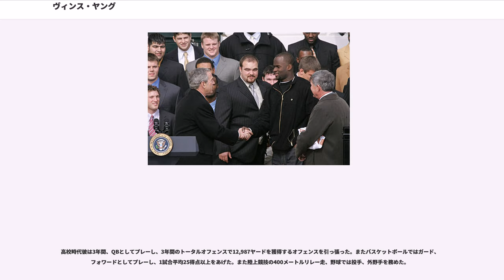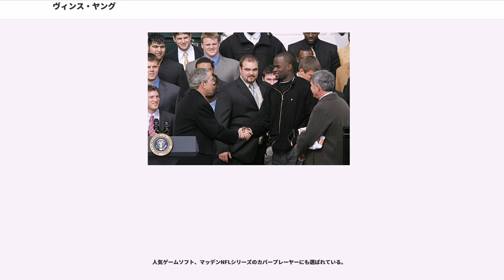ヴィンス・ヤング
テネシー・タイタンズ及びその前身球団の選手

ヴィンセント・ポール・ヤング Jr.（"Vincent Paul "Vince" Young, Jr."、1983年5月18日 - ）はテキサス州ヒューストン出身のアメリカンフットボール選手。現在フリーエージェント。ポジションはクォーターバック（QB）。

母親と祖母によって育てられた。2人は彼がストリートギャングに入らないよう育て上げた。7歳の時に自転車に乗っていて、交通事故に遭い九死に一生を得た。自転車の部品の一部が胃の中に入ってしまい、数ヶ月入院している。

高校時代彼は3年間、QBとしてプレーし、3年間のトータルオフェンスで12,987ヤードを獲得するオフェンスを引っ張った。またバスケットボールではガード、フォワードとしてプレーし、1試合平均25得点以上をあげた。また陸上競技の400メートルリレー走、野球では投手、外野手を務めた。

テキサス大学オースティン校に入学した彼は1年次はチャンス・モックの控えとして2番手のQBであったがシーズン中盤から併用されるようになった。2年次全試合に先発出場し、11勝1敗の成績を残し、大学史上初のローズボウルに出場、ミシガン大学を破り初優勝を果たした。この年彼はパスで1849ヤードを獲得すると共に、ランでも1189ヤードを稼いだ。コーチたちは彼のラッシング能力を生かすために、Iフォーメーションから、3人のWRを配置するショットガン隊形に変更した。3年次には11勝0敗で再びローズボウル出場を果たし、34連勝中でマット・ライナート、レジー・ブッシュらを擁するUSCと対戦した。この試合で彼はランで200ヤード、3タッチダウン、パスで267ヤードを獲得し41-38の勝利に結びつけた。この活躍で史上4人目となる2年連続ローズボウルMVPに選ばれた。試合終了後USCのOBでもあるロニー・ロットは「ヤングは史上最高のカレッジフットボールQBだ!」と語った。またピート・キャロルUSCヘッドコーチも「自分が見た中で最高のパフォーマンスだった。」と述べている。

この年彼はパスで3036ヤード、ランで1050ヤードを獲得し、デイビー・オブライエン賞を受賞した。2005年のハイズマン・トロフィーの最終候補にノミネートされて、レジー・ブッシュに次いで2位の得票を集めた（3位はマット・ライナート）。

2年間で30勝2敗、勝率93.8%という数字を残した。

2006年のNFLドラフトにて全体3位指名でテネシー・タイタンズに入る。その年タイタンズはエースQBであったスティーブ・マクネアをボルチモア・レイブンズへ放出した。

2006年シーズン、開幕はベテランQBのケリー・コリンズが先発したが4週目からはエースQBに昇格し、開幕5連敗という不振のタイタンズを、終盤は6連勝とあと一歩でプレーオフ進出というところまで躍進させた。ランでも552ヤードを走りこれは新人QBとしてのNFL記録を37年ぶりに塗り替えた。これらの活躍を認められシーズンの最優秀攻撃新人王に全得票50票のうち23票を集め選ばれた。2007年に行われたプロボウルでは、代理出場ではあったものの、新人QBとしては1983年のダン・マリーノ以来の出場であった。

2007年にチームをプレーオフに導いたが、2008年の開幕戦で2インターセプトを喫し激しいファンのブーイングを受けると共に左膝の靭帯を痛めてしまい、ベテランのケリー・コリンズに先発QBの座を奪われた。彼が不在のチームは開幕11連勝を含む13勝3敗とNFLトップの成績を収めた。NFL選手として心が折れかかっていた彼に転機をもたらしたのはテキサス大学時代から父親のように慕っていたスティーブ・マクネアの急死であった。

2009年シーズン、コリンズが不調でチームは開幕から6連敗を喫したが彼が先発QBに復帰後5連勝するなど奇跡のプレーオフ進出も期待された。プレーオフで負傷したフィリップ・リバースに代わり2010年1月のプロボウルに選ばれた。

2010年シーズン開幕前、2005年のハイズマン賞を受賞したレジー・ブッシュが在学中の不正な金品授受を理由に同賞を返上した際、その年の投票で2位となった彼に対して質問が集中したが「レジーは今後もハイズマン賞受賞者だ。」...